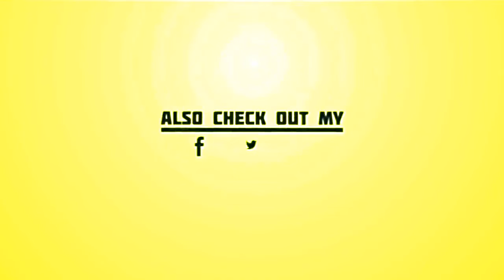Bernard Tapie : qui est Jean-Claude, son petit-frère “adoré” au parcours quasi similaire ?